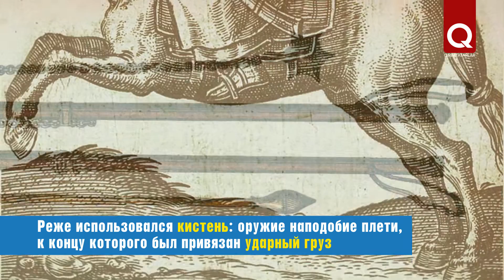Военное дело Крымского ханства. Выпуск 25. Вооружение: древковое ударное оружие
К категории древкового ударного оружия относятся такие виды вооружения, как булава, кистень , боевой молот и топор. Такое оружие чаще всего применялось в рукопашном бою с противником, одетым в кольчугу или панцирь, когда сабля теряла свою эффективность. Дорогие и богато украшенные образцы древкового оружия служили также символом власти военачальников. А рядовые бойцы порой изготавливали для себя такое вооружение из самых простых подручных материалов.